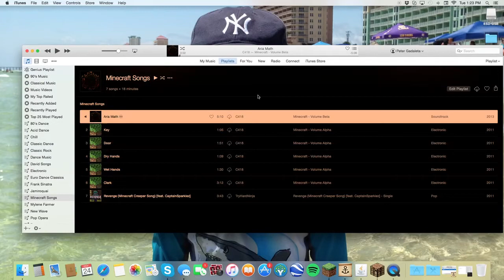minecraft tntCraft Official Trailer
Today we are making the official trailer for Tntcraft ip is 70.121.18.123:25565